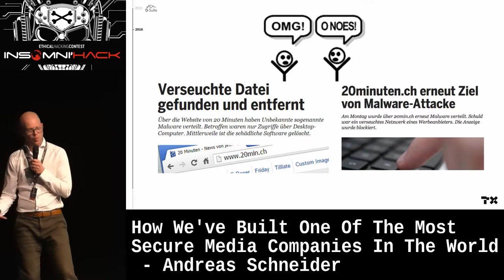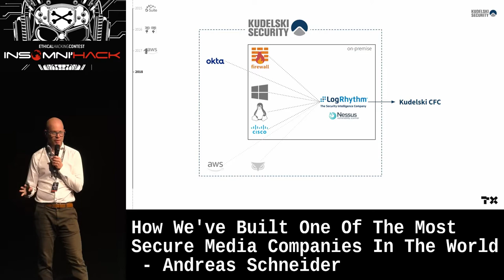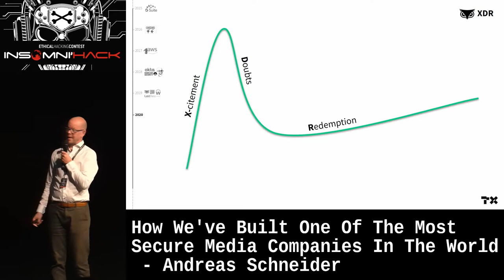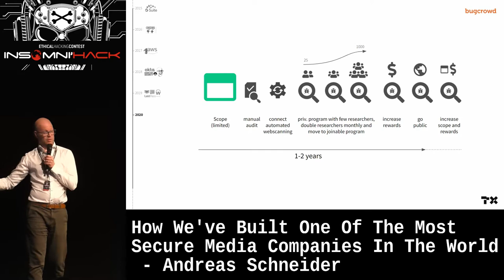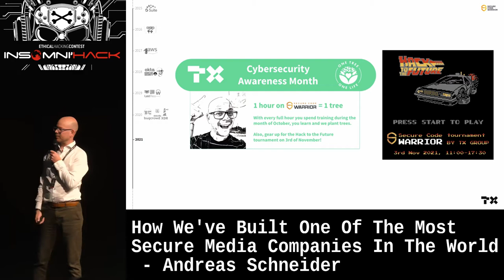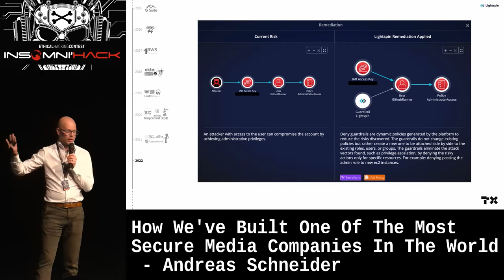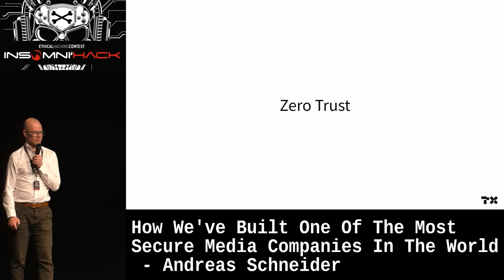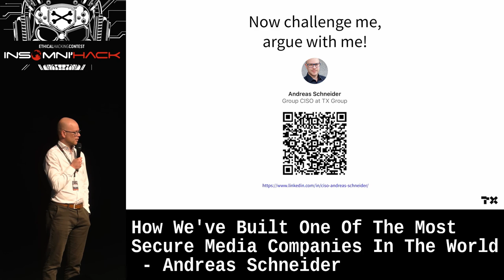How We've Built One Of The Most Secure Media Companies In The World by Andreas Schneider